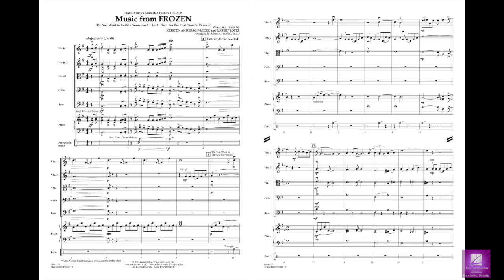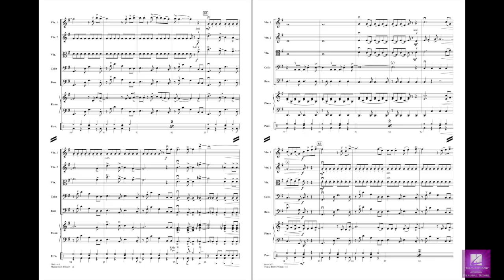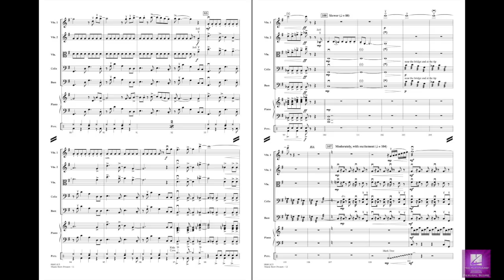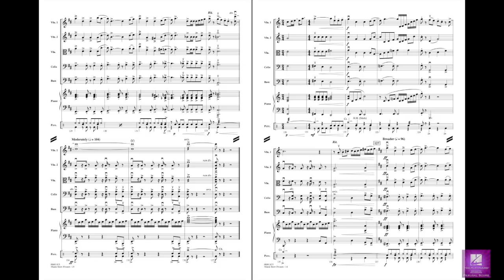Music from Frozen arranged by Robert Longfield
The music from Disney's newest film sensation has received critical acclaim and hit status from a worldwide audience. This new medley for strings includes three of the memorable songs (Do You Want to Build a Snowman?, Let It Go and For the First Time in Forever) combined into a terrific showcase for the concert stage.
HL04491412
HL04491413